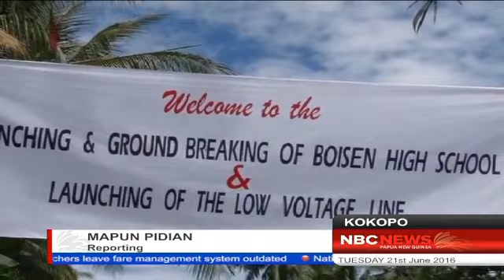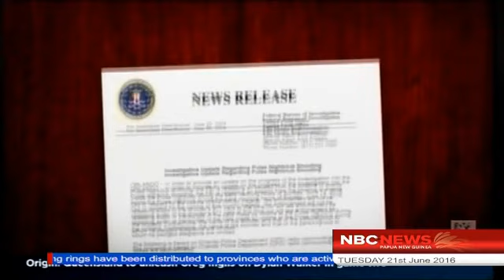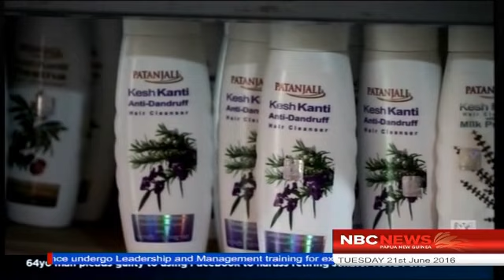NBC National News Tuesday 21 June 2016